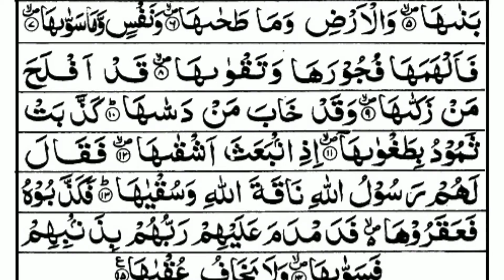Surah Ash-Shams With Arabic Text - سورة الشمس - Mujtaba Subhani